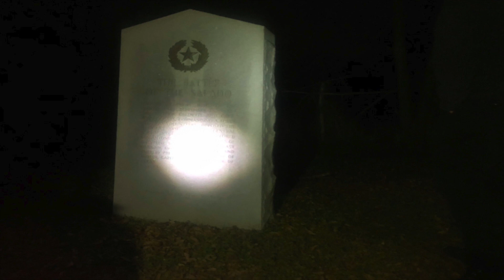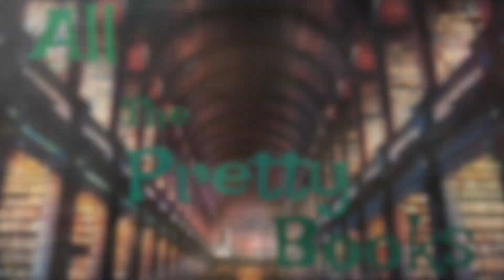WINNER ANNOUNCEMENT | LAST MINUTE GIFT IDEAS AND GIVEAWAY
Sorry for the delay! I've got more things coming at you soon! Just have to first get over this migraine!

Naveed Santagar! You're the LUCKY WINNER! I'll contact you shortly so you may claim your prize! You have 24 hours to claim your prize after I've notified you :)

Send Me an Owl:
All The Pretty Books
Helotes, TX
78023, USA

Music In Order of Appearance:
Touch by Patrick Patrikios
Cast of Pods by Doug Maxwell